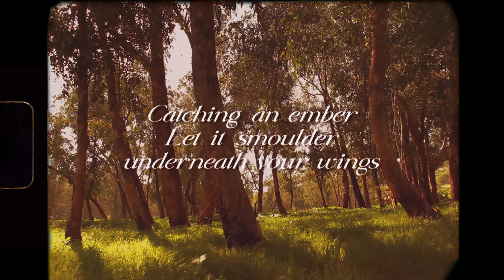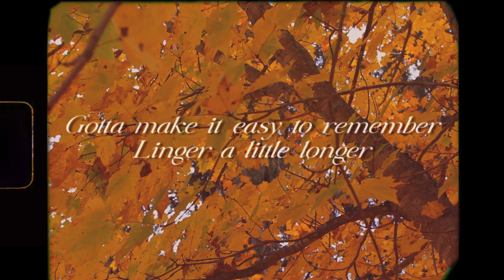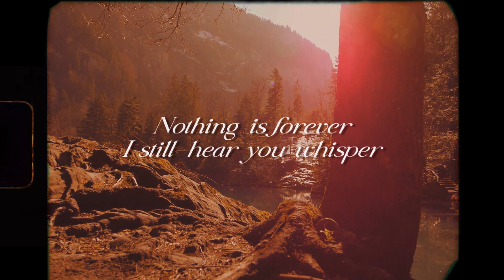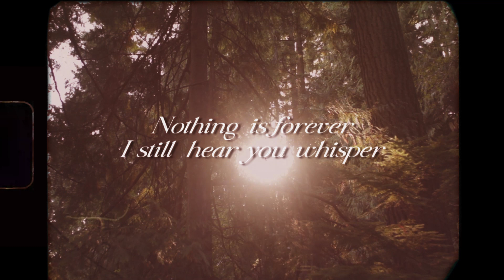A Named Thing is a Known Thing (lyric video)